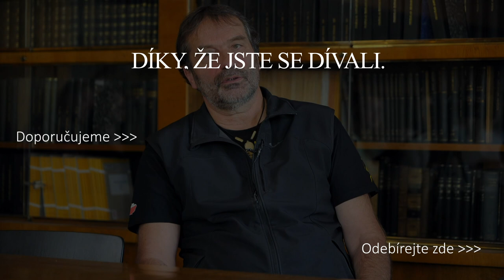Uběhnuté maratony nepočítám - Dan Orálek a Milan Daněk na Hausbotu Petra Horkého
Tito dva pánové a kamarádi krásně ilustrují dvě polohy přístupu k běhání. Dan Orálek je světový šampion, má na kontě fantastické, obdivuhodné časy a výkony. Vedle toho Milan Daněk zvaný Danny je posedlý čirou radostí z běhu a touhou tyto zážitky sdílet. Přitom oba se účastnili několika závodů společně a navzájem si fandí, drží palce. Díky tomu jsem si sám nepřipadal úplně příliš trapně se svými běžeckými "výkony" proti těmto dvěma titánům...

Kamera: Ondřej Hošek
Střih: Pavel Šístek